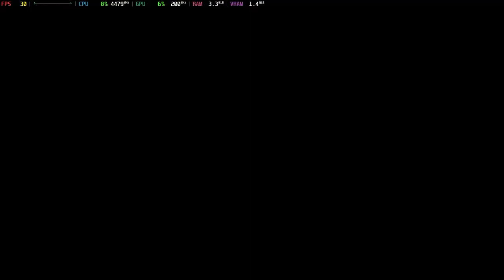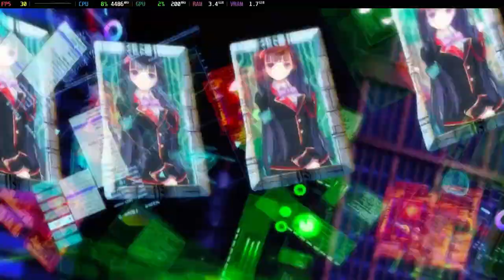Is Operation Abyss: New Tokyo Legacy Playable? Vita3K Performance [GTR6 Mini PC]